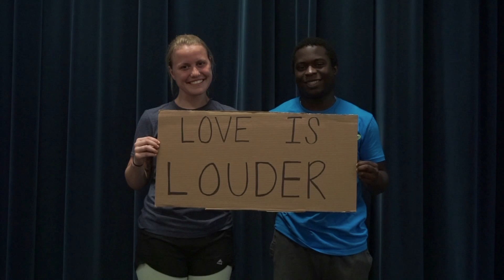Love Is Louder